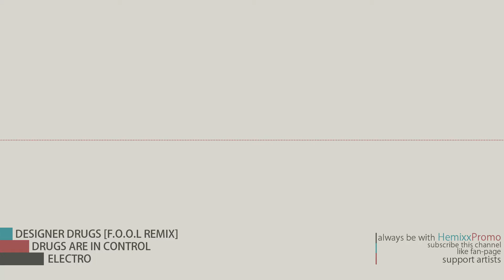Designer Drugs - Drugs Are In Control [F.O.O.L Remix]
Listen in full HD!
Do You like it? Let's thumbs up!